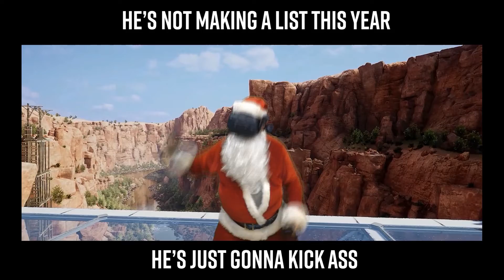[VIRO MOVE] Santa is coming and he's ready to rumble!